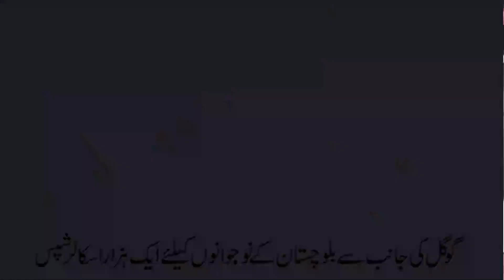1000 scholarships for the youth of Balochistan from Google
گوگل کی جانب سے بلوچستان کے نوجوانوں کےلئے ایک ہزار اسکالر شپس

1000 scholarships for the youth of Balochistan from Google